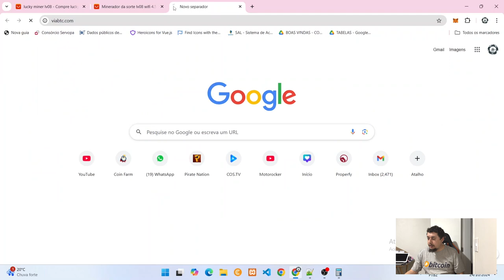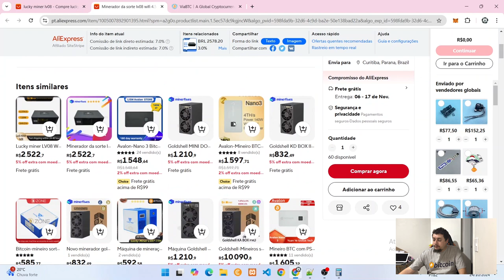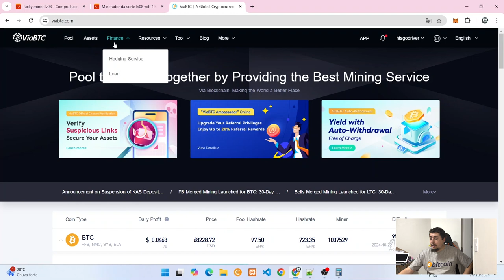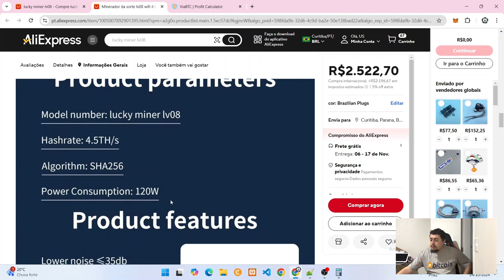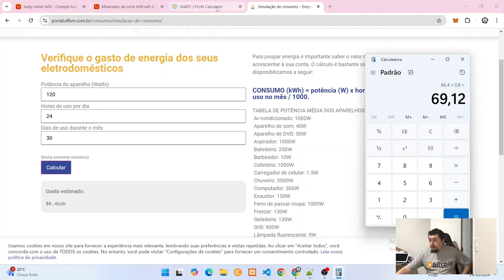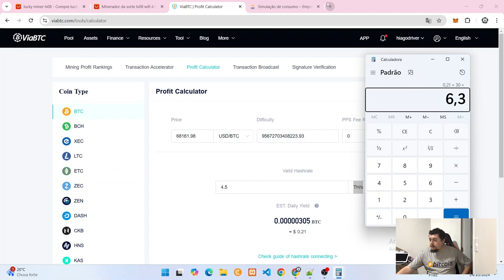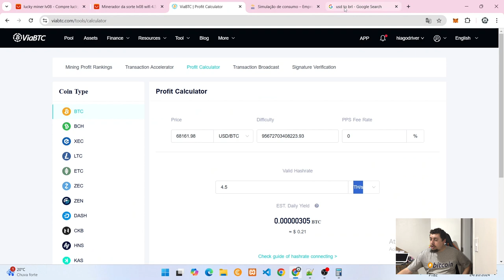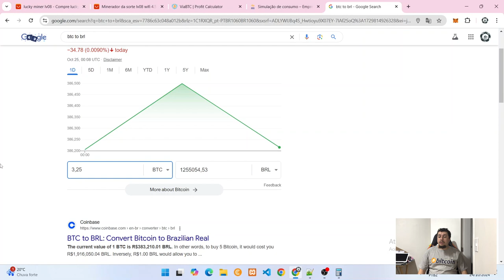Lucky Miner Lv08 - Mineradora Caseira De Bitcoin - Mineração De Criptomoedas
Hoje vamos falar sobre Lucky Miner Lv08 a nova mineradora caseira de Bitcoin

Lucky Miner Lv8

Kaspa KS0

GoldShell Dogecoin Litecoin

Link Avalon Nano 3:

Lucky Miner LV07:

Lucky Miner LV06: